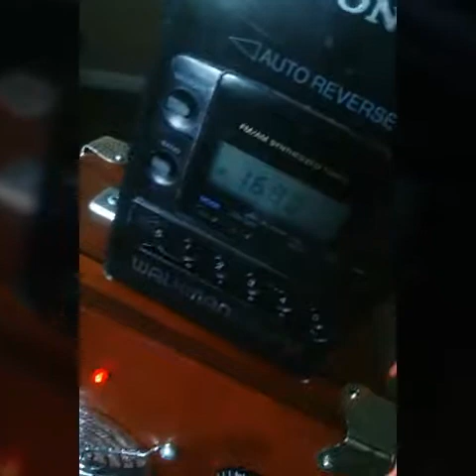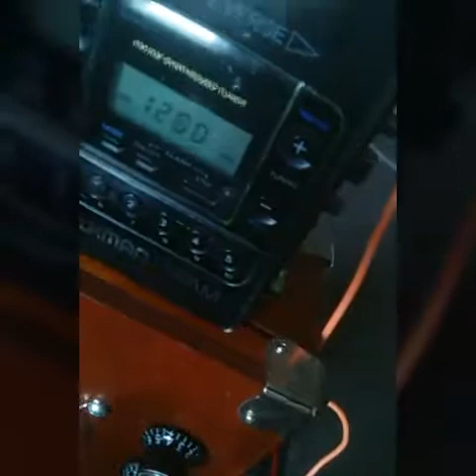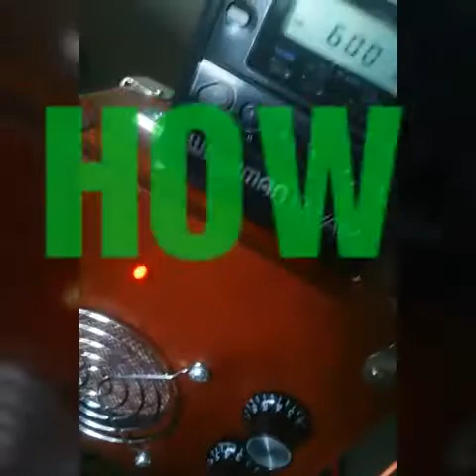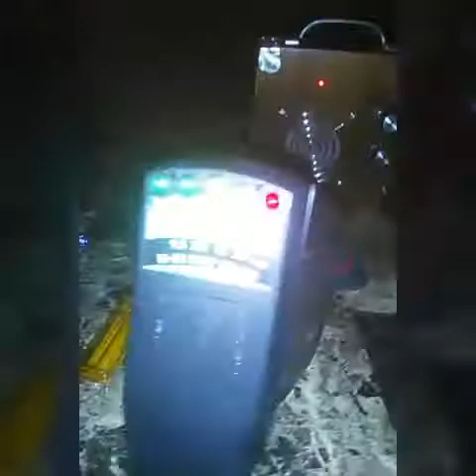GHOST BOX HELPING A FRIEND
Using the spirit speaker combo walkman trying to get answers to some reports of poltrrgiest type activity.